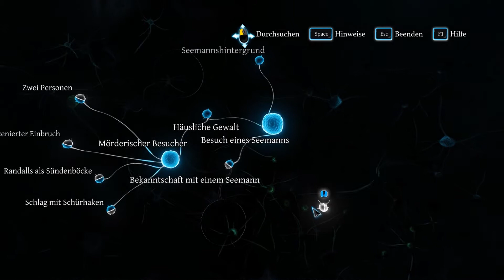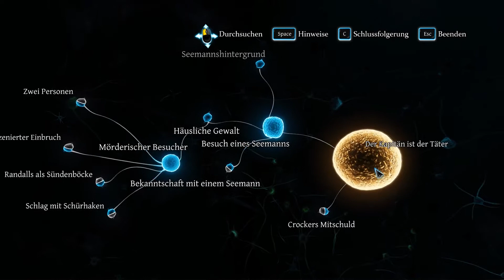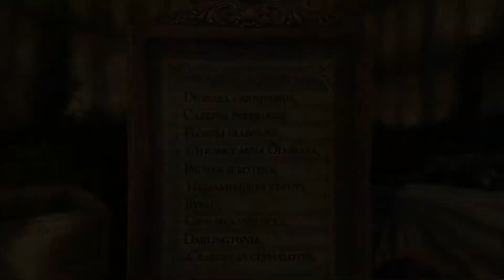Sherlock Holmes: Crimes & Punishments #33 - Ein Geständnis und ein neuer Fall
Neue Fälle für den besten Detektiv aller Zeiten

#Sherlock Holmes: Crimes & Punishments##
Ein Point & Click Adventure von Frogwares (2014)
Publisher: Focus Home Interactive